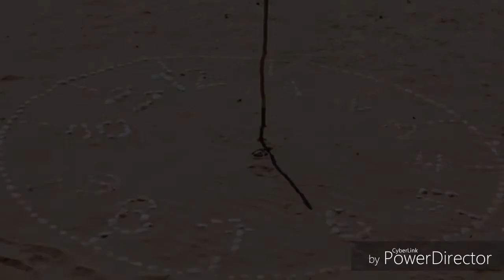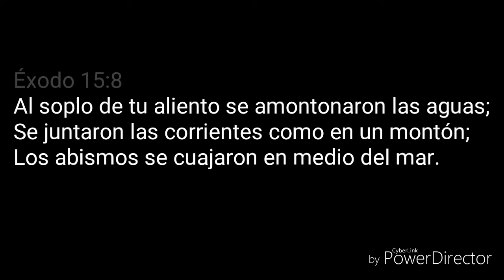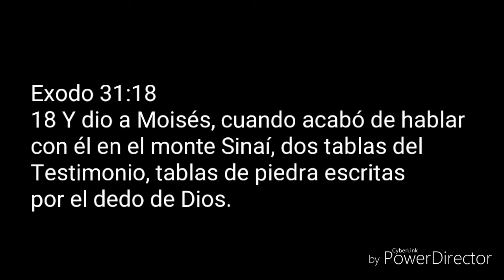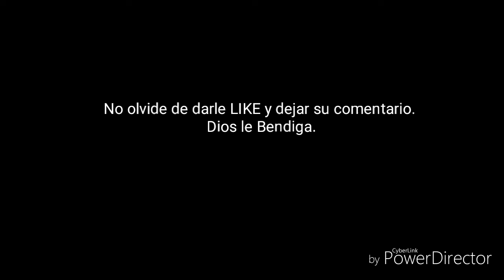7 Curiosidades Biblicas PARTE 1